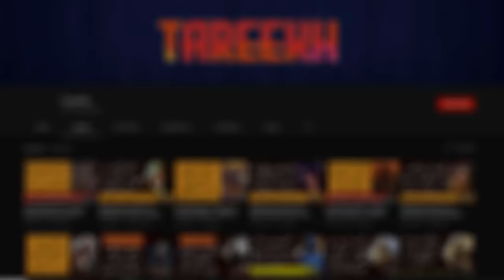Fateh Istanbul Ep01 | Sultan Muhammad Fateh Ki Zindagi Par Mukammal Dastaan | Tareekh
Hello everyone, today we have brought you an interesting series with the name of Fateh Istanbul in which we will mainly discuss the life history of the seventh Sultan of the Ottoman Empire, Sultan Muhammad Fateh.